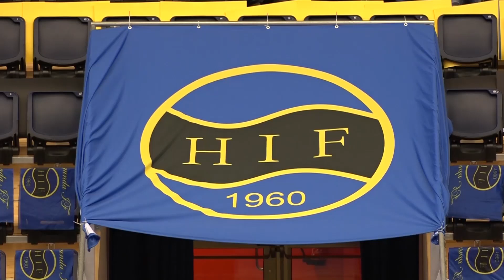Kommer ni ihåg i söndags!?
Minnen från mötet med RealRosers